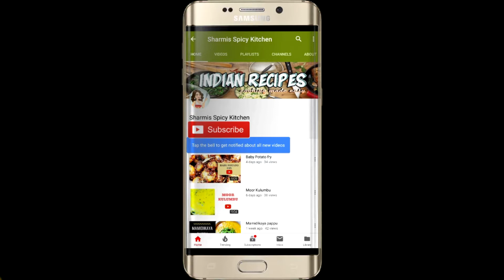Radish Sambhar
Hi Friends,

I am Sharmi from India. Hope my videos are helpful, especially for beginners in cooking. Feel the joy and satisfaction in cooking. Enjoy cooking.

With Love
Sharmi